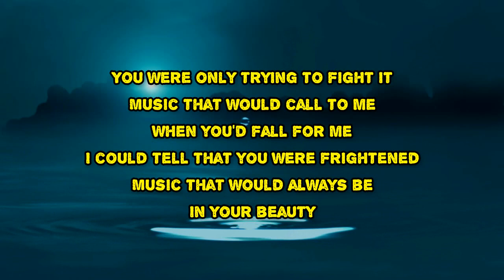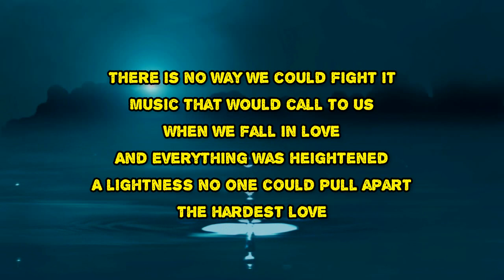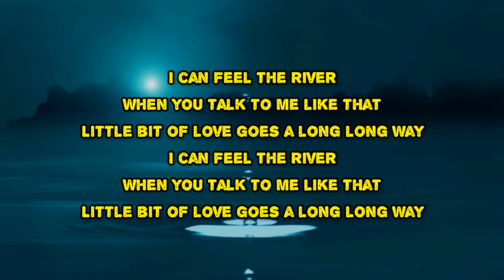Julia Stone - Heron (Lyrics)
Heron by Julia Stone
Album: Sixty Summers

Heron Lyrics:

You were only trying to fight it
Music that would call to me
When you'd fall for me
I could tell that you were frightened
Music that would always be
In your beauty
I can feel the river
When you talk to me like that
Little bit of love goes a long, long way
There is no way we could fight it
Music that would call to us
When we fall in love
And everything was heightened
A lightness no one could pull apart
The hardest love